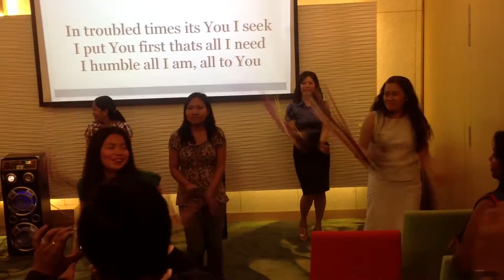Kiruba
Philipino Church